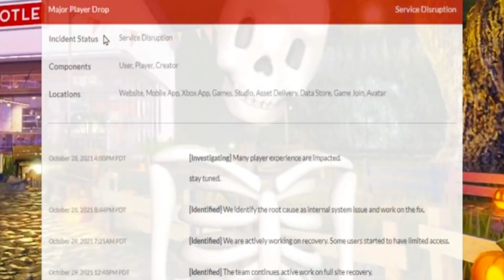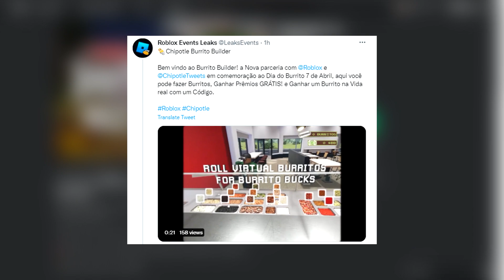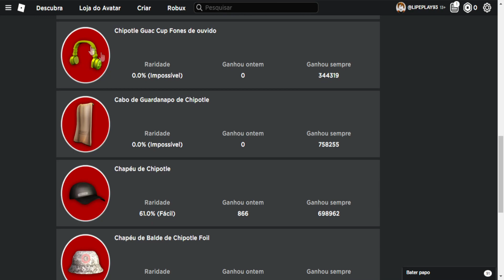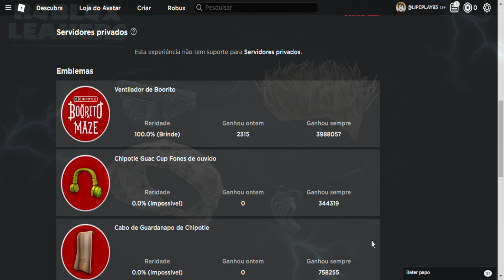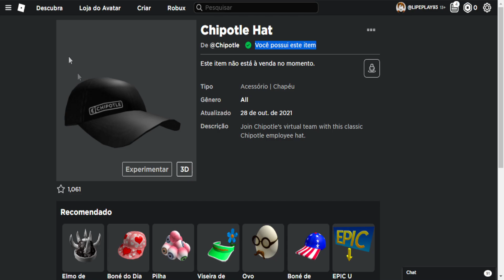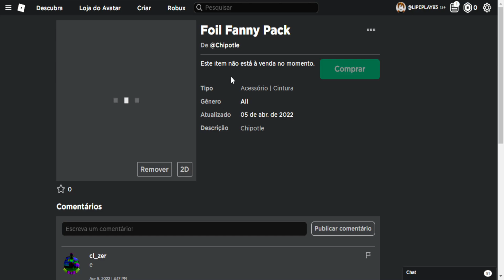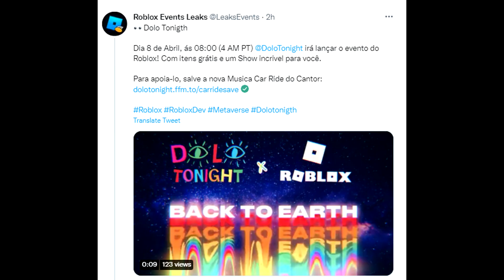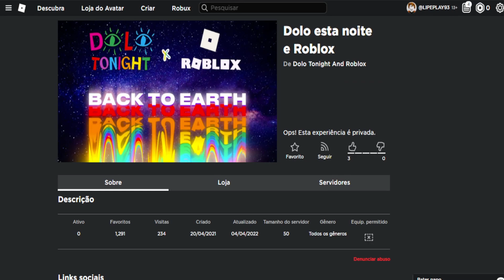✅[ PEGUE AGORA ] ITEMS GRÁTIS NO EVENTO Chipotle Boorito Maze Burrito Builder! Evento Roblox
Nosso mundo está se expandindo. O Chipotle Burrito Builder está chegando neste Dia Nacional do Burrito em 07/04 às 15:30 PST.

Enquanto isso, volte para o Halloween, no assustador Chipotle Boorito Maze

👕 VISTA-SE com uma fantasia de Halloween inspirada em Chipotle

🌯 SAIR com Elton no Chipotle

🌽 NAVEGUE pelo Chipotle Boorito Maze coletando ingredientes reais e evitando monstros

🎃 ALCANCE o centro do labirinto para obter um item exclusivo para o seu avatar!